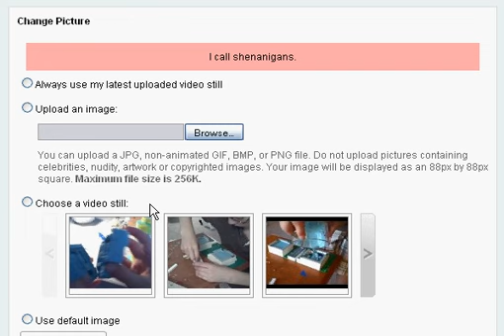FUNNY YOUTUBE GLITCH!!!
Wow this is really funny lo does anybody else get this glitch?